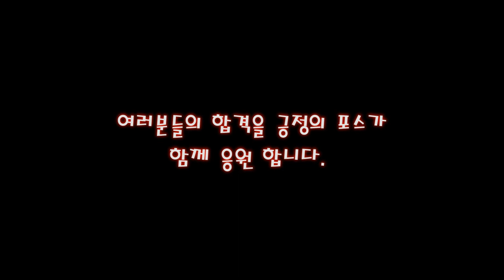도로주행 시험의 목적 "배려와 양보" 💗 종별전환! 3부